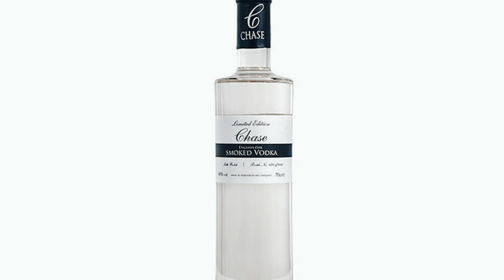The Untold Truth About Jack Nelson In Peaky Blinders Season 6 Episode 2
The Untold Truth About Jack Nelson In Peaky Blinders Season 6 Episode 2, Here's who the gray man of Ruby's visions is in Peaky Blinders season 6 and why Cillian Murphy's Tommy Shelby should be scared of what his daughter sees. Only an episode after Peaky Blinders revealed the Tika More O Beng mystery, the second episode ends with another bang, with Ruby in grave peril and her parents worried for her health. Things are not looking good for Ruby, and her visions of a gray man are bad news for Tommy: "it's the gray man. Says he's coming for me. And he's coming for Daddy as well."